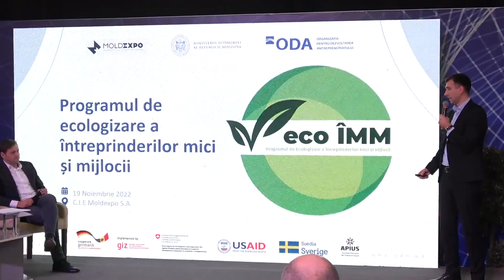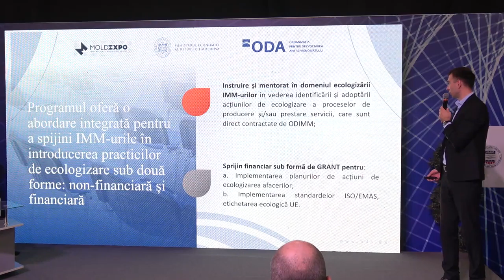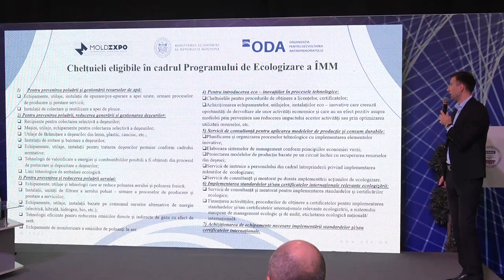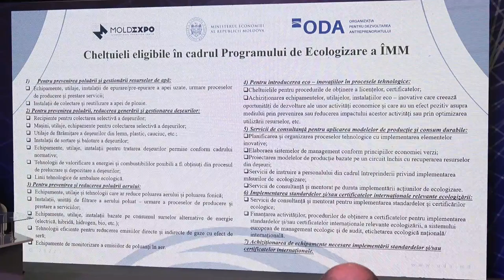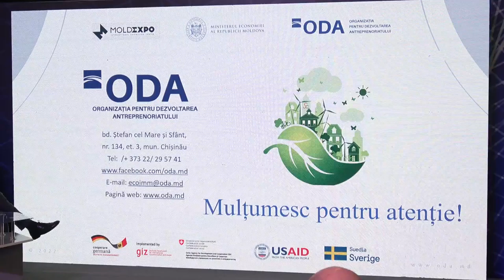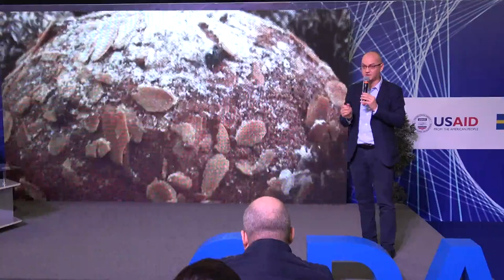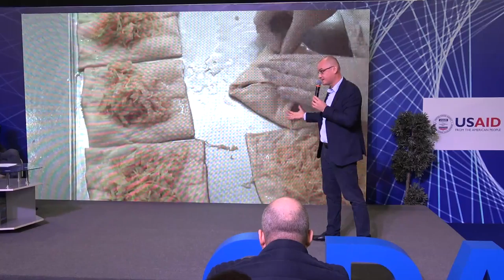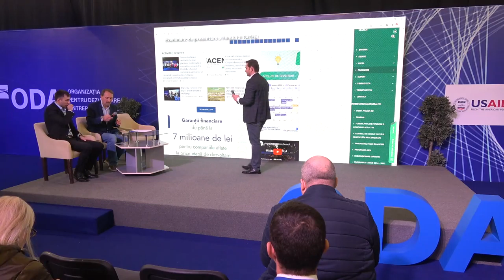Prezentarea Programului ECO IMM, în cadrul expoziției ANTREPRENOR EXPO